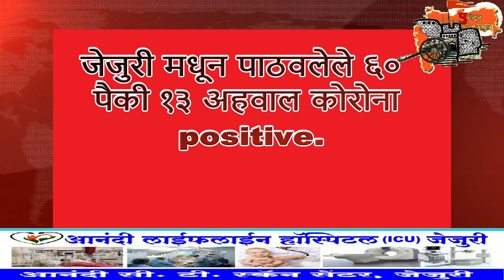पुरंदर न्यूज :- दिवसभरातील बातम्या. दिनांक १०/०७/२०२०.